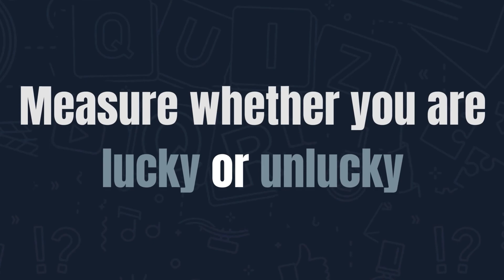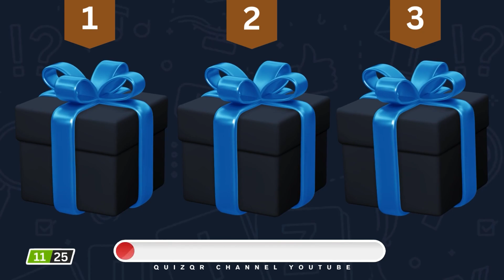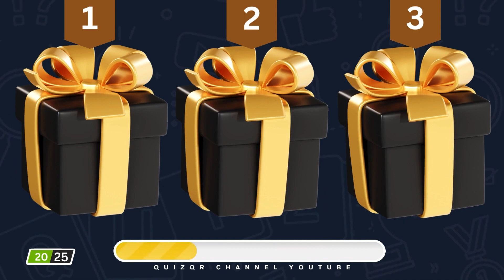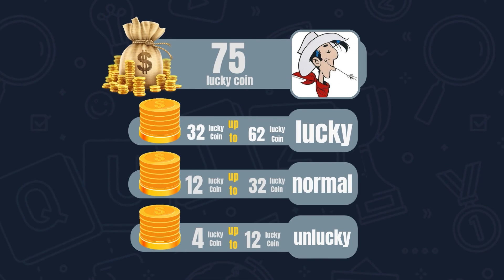Choose Your GIFT...! 🎁 How Lucky Are You?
ou have collected lucky coins 💰!

In this contest, you had to guess the specified chance boxes based on your luck 🎲 and collect luck coins for each correct answer at each stage and evaluate your luck at the end of the contest. So if you have done this, share your experience with us and your friends in the comments.

If you enjoy this quiz, follow us and watch these videos for more quizzes.🧠